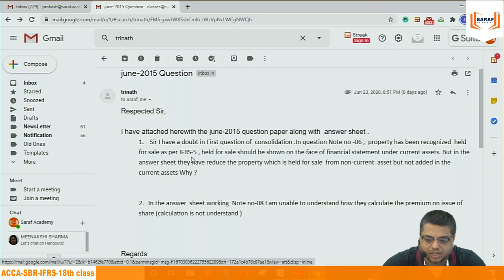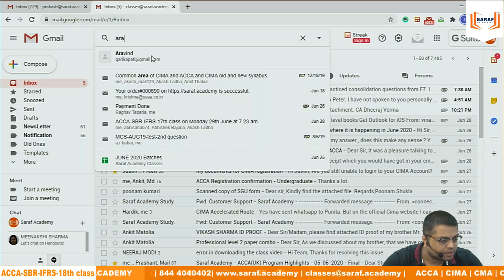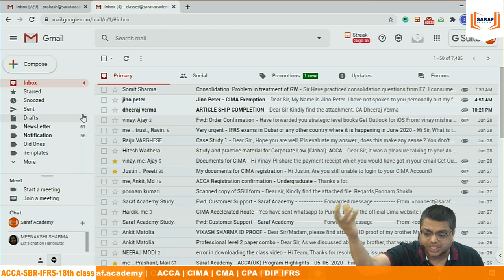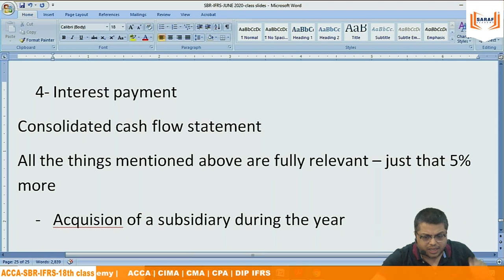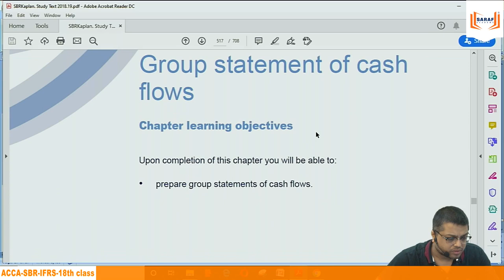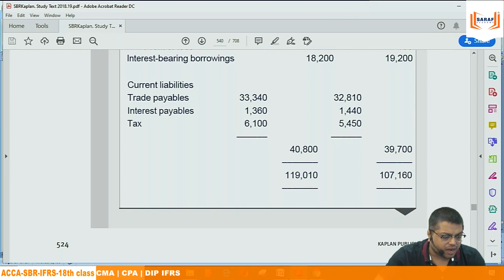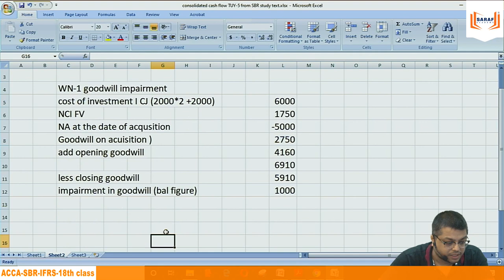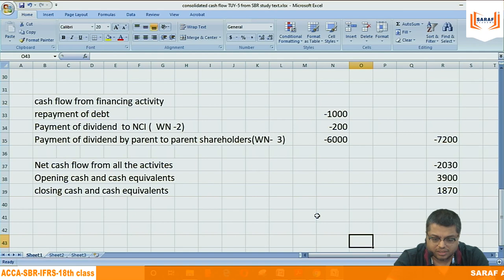Consolidated Cash flow statement - IAS 7 & IFRS 3 ,10 | ACCA | CIMA | CMA USA | CPA USA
About Saraf Academy :

Mission:
1. Delivering Value Based Education at the doorstep of every learner.
2. Leverage our technology, processes & people
3. Partners with the best-in-class Principals in the domain of Business Management, Finance &Accounting.
Philosophy:
Committed to delivering excellence in professional education.

About Saraf Academy :

Mission:
1. Delivering Value Based Education at the doorstep of every learner.
2. Leverage our technology, processes & people
3. Partners with the best-in-class Principals in the domain of Business Management, Finance &Accounting.